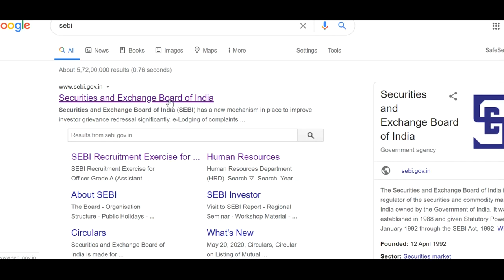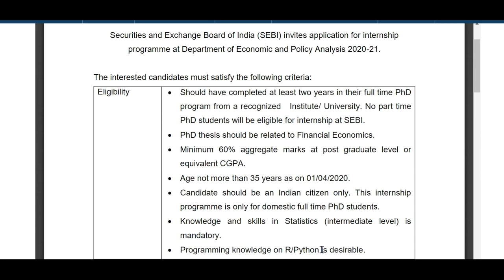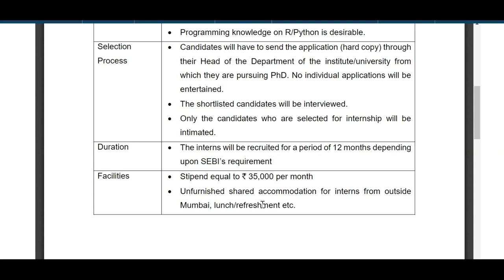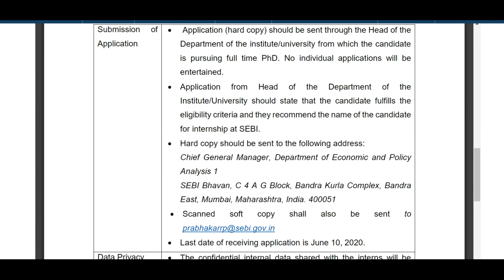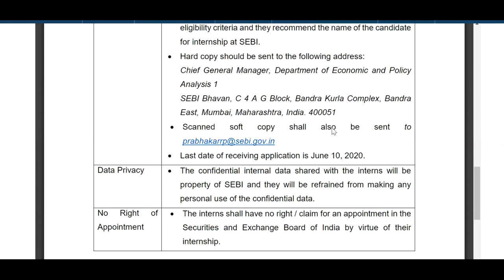SEBI Final upload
ವಿಶ್ಲೇಷಕ ಹುದ್ದೆಗಳು government jobs for all candidates and those are studying can also apply for this.